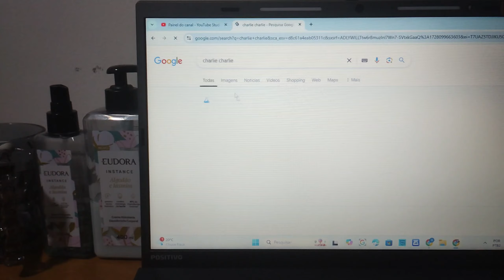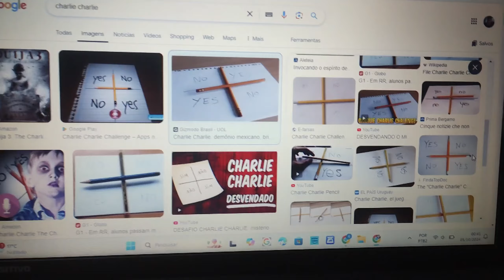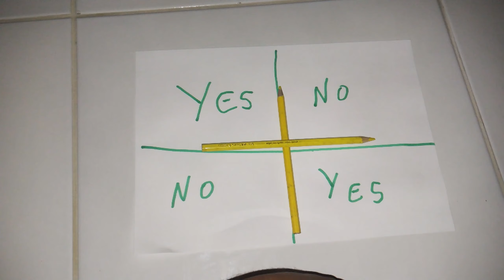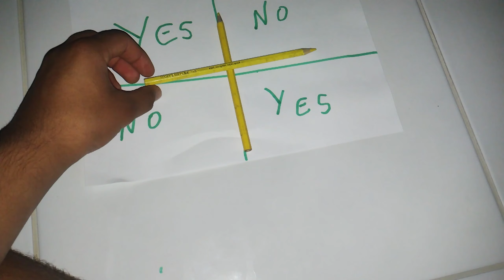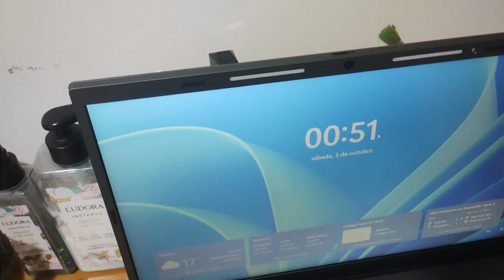JOGUEI CHARLIE CHARLIE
Música: Kovan & Alex Skrindo - Into The Wild (feat. Izzy) [Lançamento NCS]